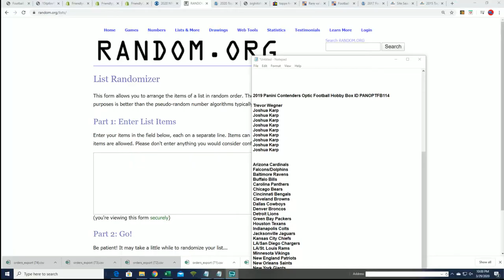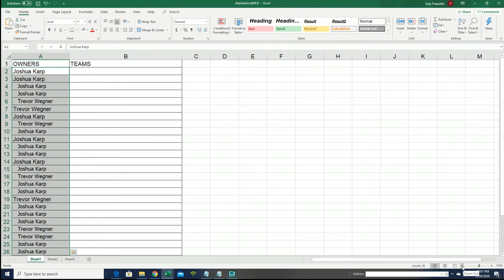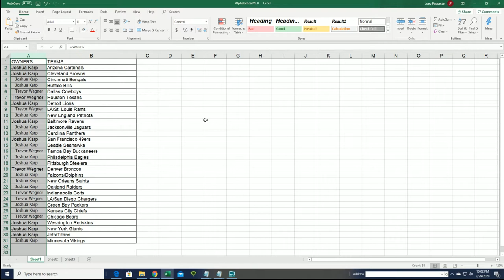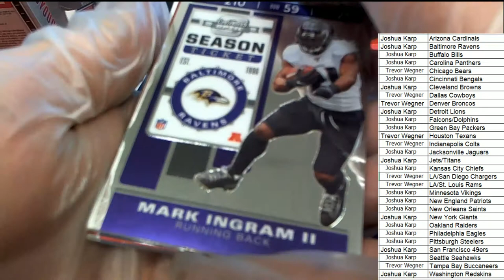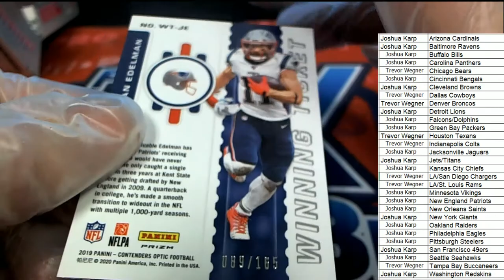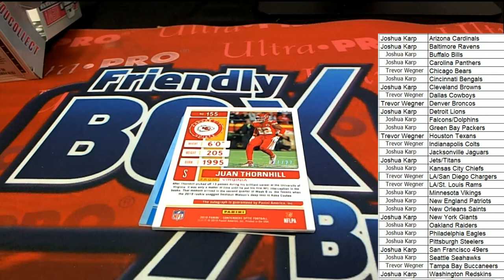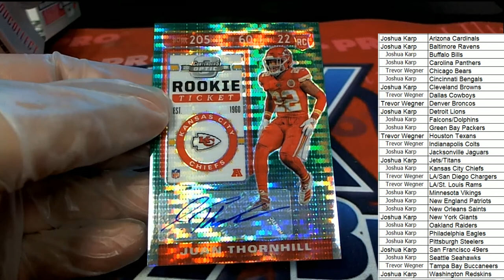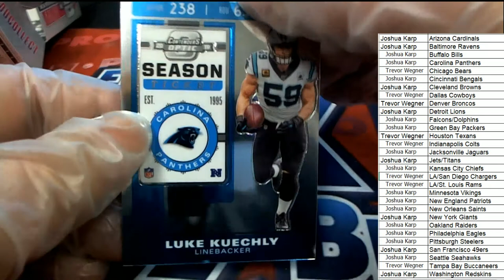2019 PANINI CONTENDERS OPTIC FOOTBALL HOBBY BOX ID PANOPTFB114